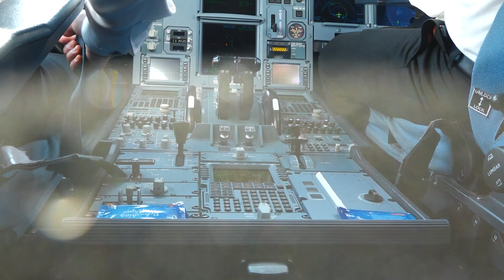सन्दीप लामिछाने भारत हुँदै गाडीबाट नेपाल आउँदै, जमाइकाबाट यस्तो छ चोर बाटो, सिधै युवती भेट्न सक्छन्